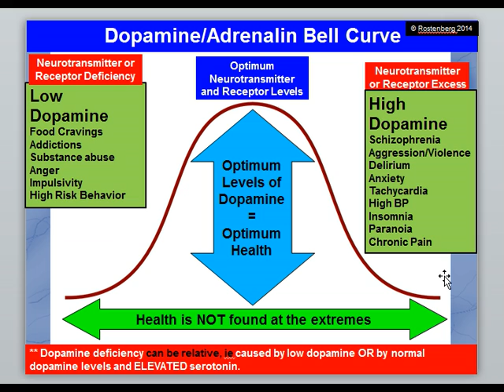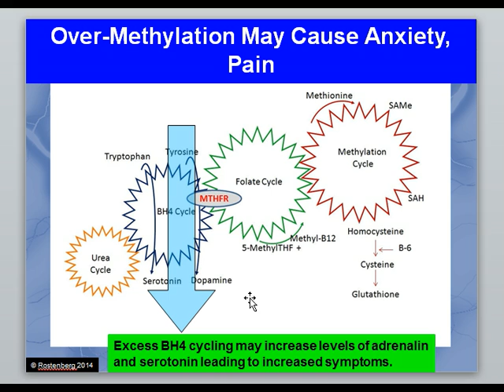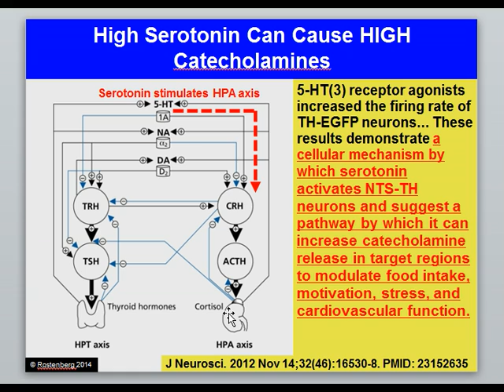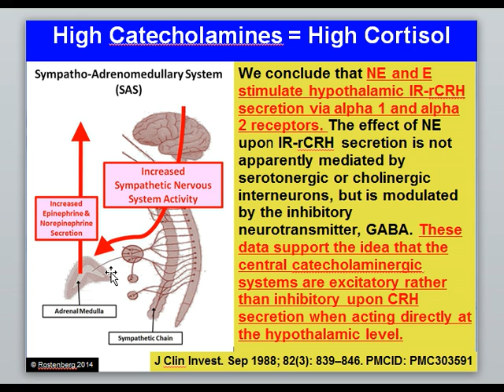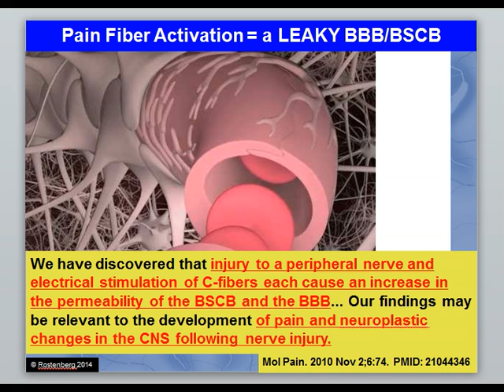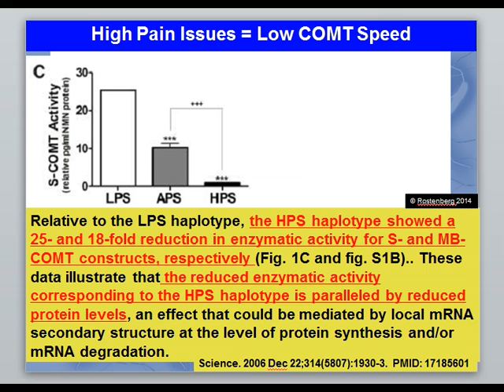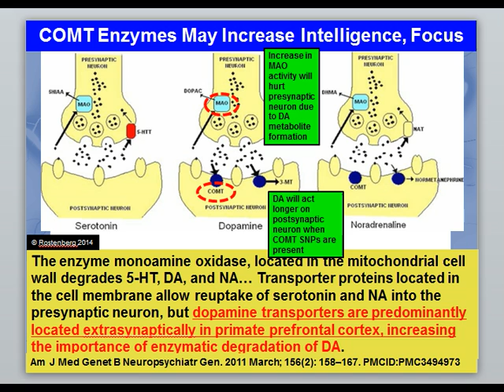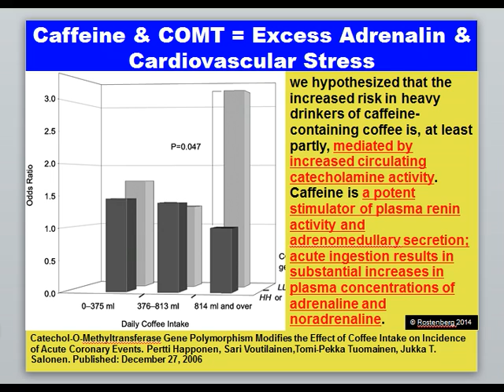Genetic Roots of Pain and Anxiety - COMT, MAO and MTHFR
Without a doubt there are certain genes that make us more susceptible to pain and anxiety.  Listen to Dr. Rostenberg explain how the COMT and MAO gene leads to higher levels of dopamine and adrenalin, and how this leads to increased pain and anxiety.  The science in this video connects the dots between COMT, MAO, MTHFR and heightened states of pain and anxiety.  If you would like help with your brain chemistry to optimize your methylation cycle and reduce pain and anxiety, please contact Dr. Rostenberg at Red Mountain Natural Medicine today.